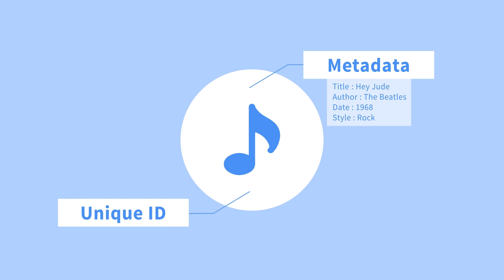What is Object Storage?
Discover in this video what object storage is, otherwise known as "Object Storage". This technology allows you to store your data on our infrastructure while keeping control over your budget.